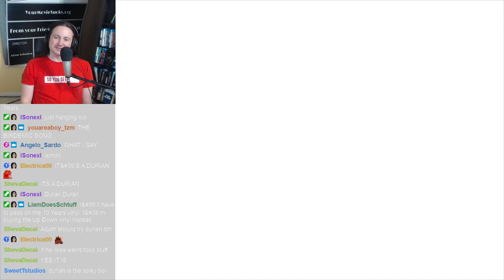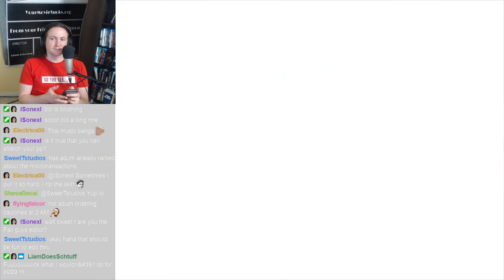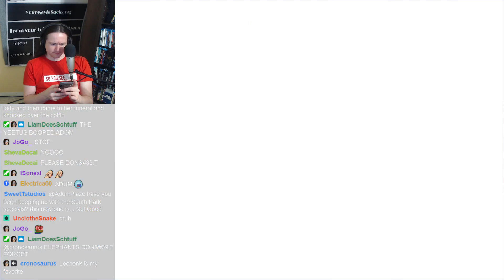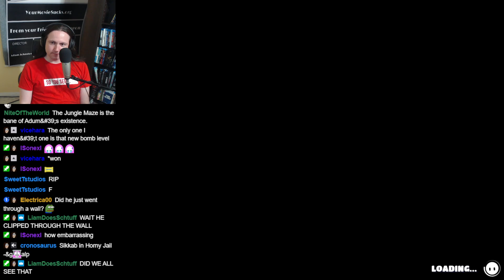Plazethrough: Fall Guys (Part 119)